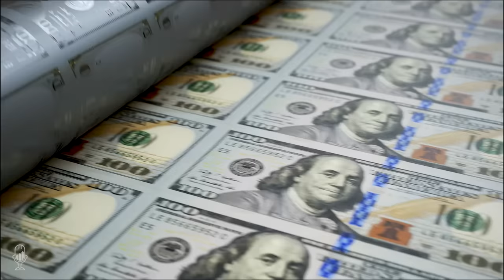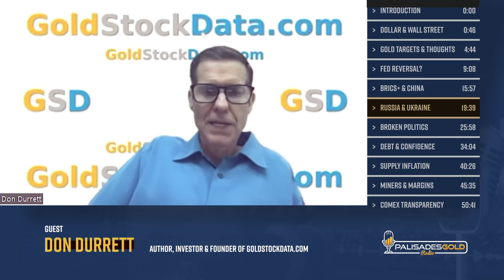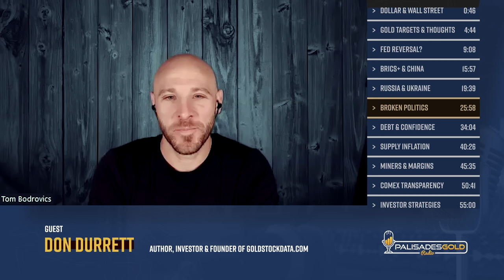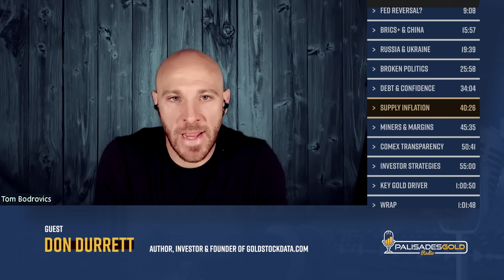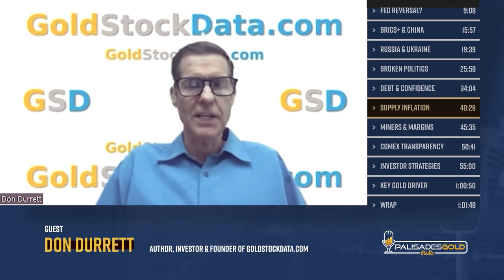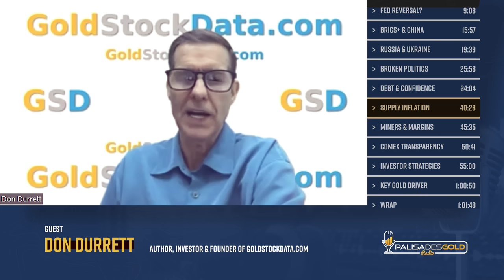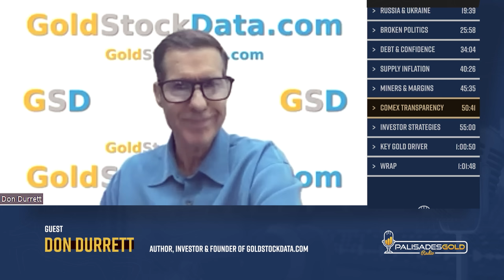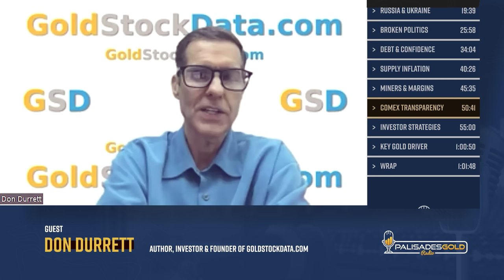Don Durrett: This is an Epic Moment in US History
Tom welcomes back Don Durrett Author, Investor & Owner of GoldStockData.com to the show.

Don is taken aback by the strength of the dollar. He focuses on predicting markets out about six months. Currently, he is most concerned about a rebound in the economy because that would affect gold. He wants to see $2500+ for gold, but that may require serious weakness in the economy. Everything depends on the effectiveness of the Fed's magic tricks.

We're in a correction inside the longer term bull market. So, long as we remain in the channel, we could rally by the end of the year. 2023 should be a good year for gold as metals will strengthen once the dollar pulls back.

The dollar is going to remain strong until the Fed pauses. It's just a matter of time until rates go down. He expects the Fed to pivot next year. September will be a critical month, and he expects another rate rise and a hike this month is all but certain. This will put further downward pressure on markets. Politically, they will be pressured to fight inflation.

Don discusses the countries joining the BRICS membership and how an alternate monetary system may evolve. Trump introduced tariffs against China, and Biden did not remove them. China is now moving towards Russia and India. A distinct split between west and east is developing.

For several reasons, Don believes the economy won't collapse, instead we will muddle through. At some point next year, inflation should fall to around five percent and likely remain in that range for some time.

Gold miners have higher margins, those that are primarily into silver. The risks will build the longer we stay under $20 in silver. Most can probably last six months, although some are break even at $25. There are quite a few silver mines that are currently losing money.

Lastly, Don discusses three approaches for re-investing back into the miners. He gives some price targets from where a major breakout seems likely.

Time Stamp References:
0:00 - Introduction
0:46 - Dollar & Wall Street
4:44 - Gold Targets & Thoughts
9:08 - Fed Reversal?
15:57 - BRICS+ & China
19:39 - Russia & Ukraine
25:58 - Broken Politics
34:04 - Debt & Confidence
40:26 - Supply Inflation
45:35 - Miners & Margins
50:41 - Comex Transparency
55:00 - Investor Strategies
1:00:50 - Key Gold Driver
1:01:50 - Wrap

- Dollar strength and the necessary catalysts for gold and miners.
- When the Fed will reverse and the need to control inflation.
- The miners and the risks of shutdowns should prices stay low for long.

Don Durrett received an MBA from California State University, Bakersfield in 1990. He has worked in IT-related positions for 20+ years. He has been a gold investor since 1991, with a focus on Junior Mining stocks since 2004. Realizing the value of investing in gold and silver and noticing the lack of available material for first-time investors, Don set out to provide information. First, he wrote a book, How to Invest in Gold & Silver: A Complete Guide with a Focus on Mining Stocks. He followed up the book with a to provide data, tools, and analysis for gold and silver stock investors. His gold and silver mining stock newsletter is widely regarded as one of the best. He is a frequent guest on financial podcasts and a contributor to SeekingAlpha.com.